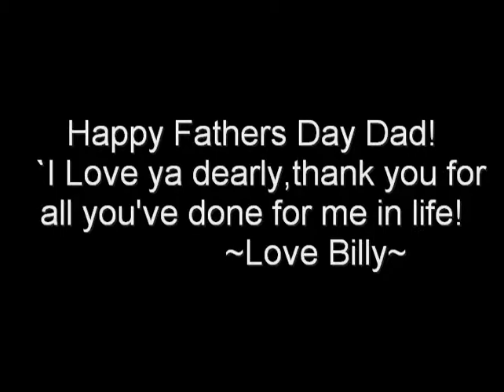Fathers Day 2013